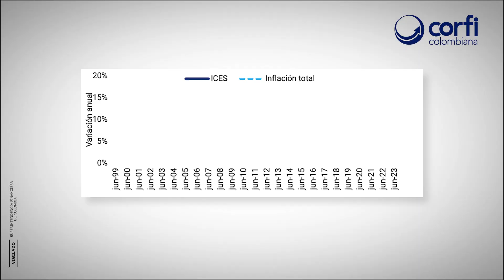CoyunturaSectorial Costos de la educación superior, al alza | Corficolombiana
Los costos de la educación superior evidenciaron su pico en el segundo semestre de 2022, el máximo crecimiento registrado desde hace 23 años. De acuerdo con el Índice de Costos de la Educación Superior (ICES) del @DaneColombia, los costos en estas instituciones se han comportado al ritmo de la inflación total.

Consulta más en nuestra CoyunturaSectorial Costos de la educación superior, al alza.